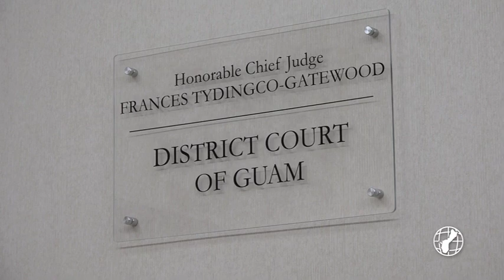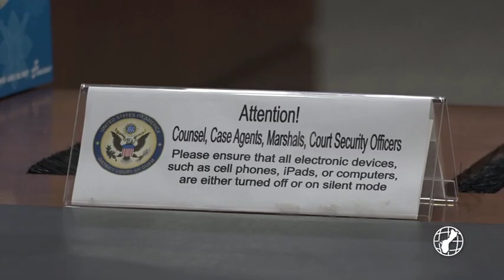Verlyn Aponik sentenced to 37 months in jail for allowing felon husband access to her guns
A woman learned her fate after pleading guilty to allowing her husband, a convicted felon, access to her firearms.